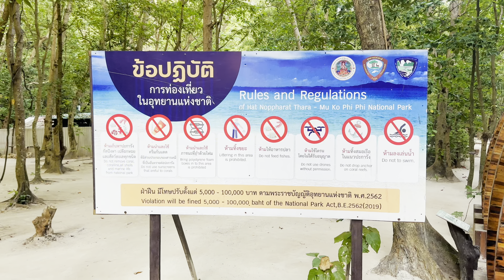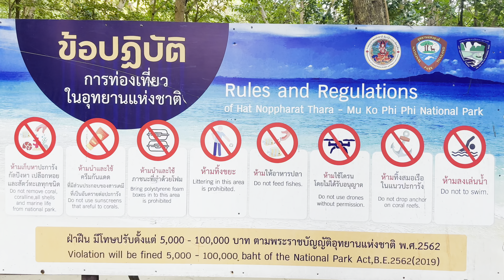Koh Phi Phi Island Tour 2024 | Koh Phi Phi Longtail Boat Tour | Maya Bay | Pi Leh Lagoon | Nui Beach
Join us for an incredible journey to the breathtaking destinations in Phi Phi Island, where you can experience the beauty of its attractions firsthand.
Travel in comfort aboard our private long-tail boat and discover stunning sights that should be on everyone's bucket list. Don't miss this opportunity to create memories that will last a lifetime.

00:00 Intro
01:02 Boarding
01:55 Loh Samah Bay
02:12 Maya Bay
03:45 Pi Leh Lagoon
06:04 Viking Cave
07:03 Monkey Beach
07:32 Nui Beach

Free Vlog Music Without Copyright